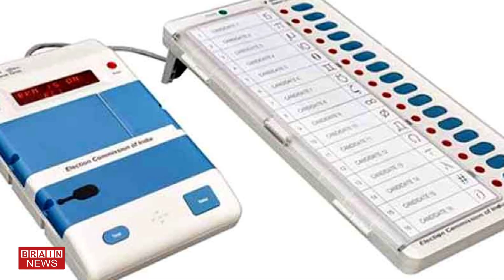शरद पवार यांच्या निवासस्थानी आयोजित बैठकीत EVM च्या मुद्द्यावरून चर्चा...